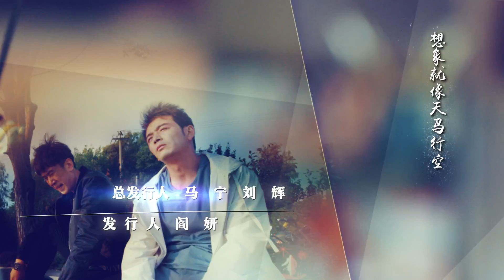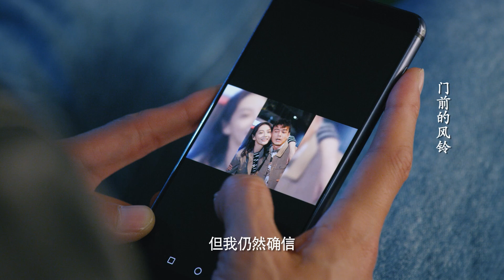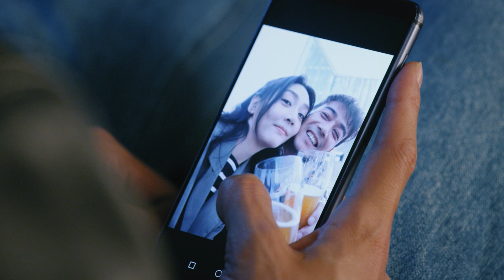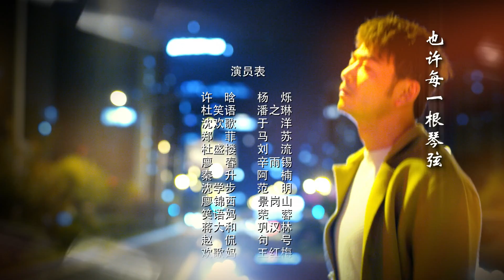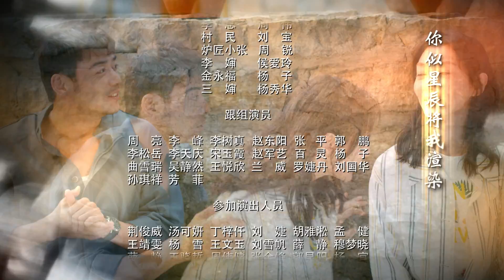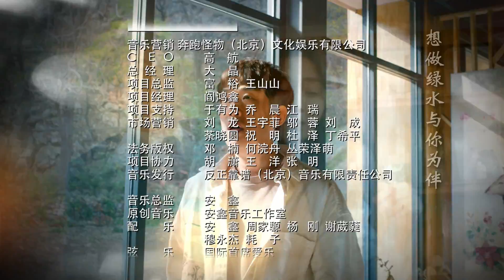《绿水青山带笑颜》第22集｜杨烁 潘之琳 马苏 于洋 刘流 范明 巩汉林 景岗山 Lucid Water Lush Mountain EP22【捷成华视偶像剧场】